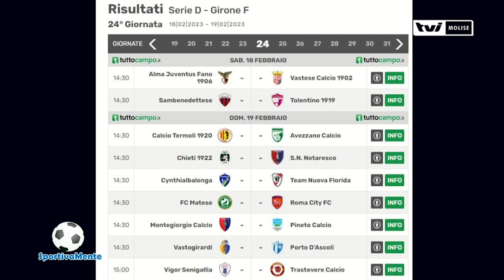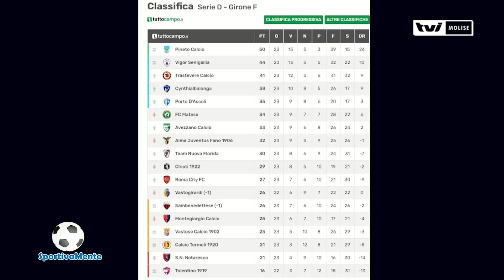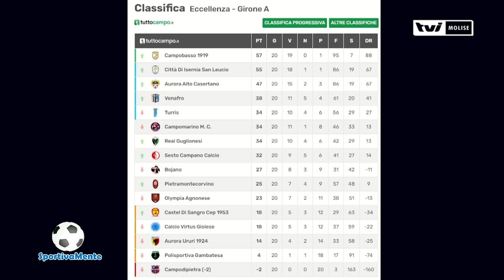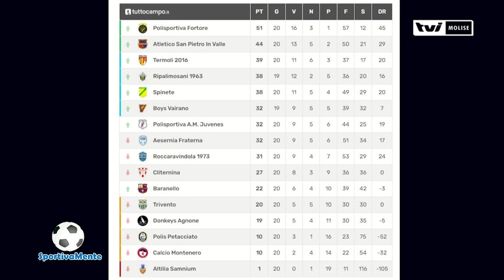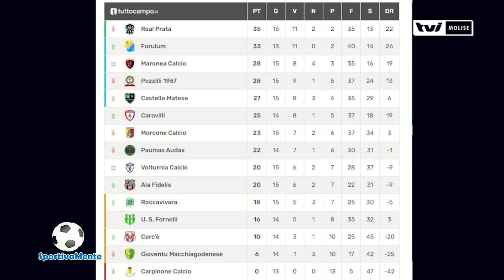𝗣𝗨𝗡𝗧𝗔𝗧𝗔 𝗡𝗨𝗠𝗘𝗥𝗢 𝟭𝟰 𝗗𝗜 𝗦𝗣𝗢𝗥𝗧𝗜𝗩𝗔𝗠𝗘𝗡𝗧𝗘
In onda sul canale 110 e in diretta streaming su Facebook ogni venerdì alle 21:00